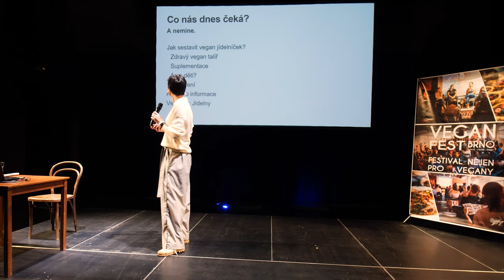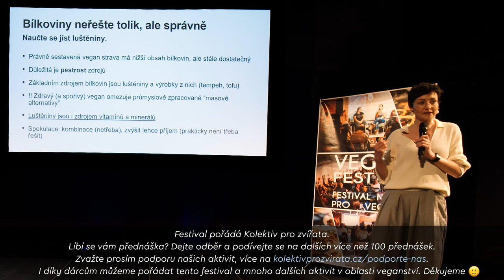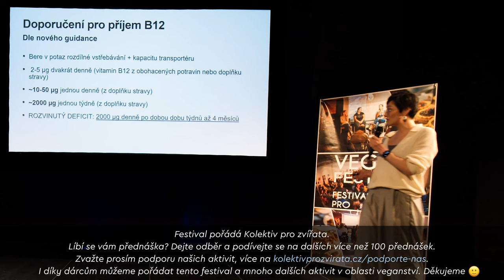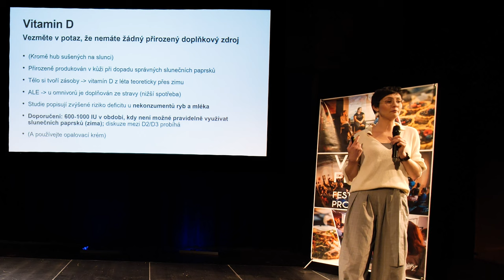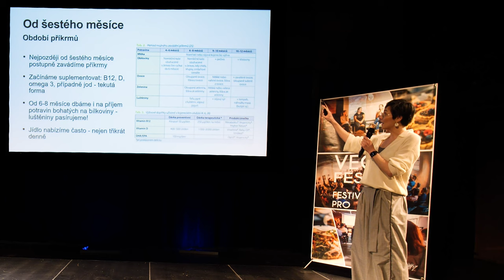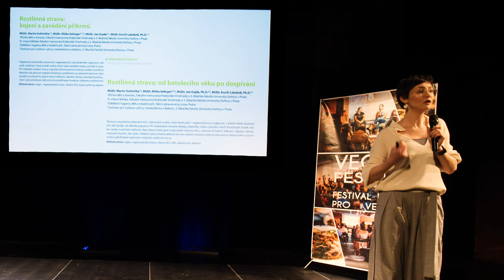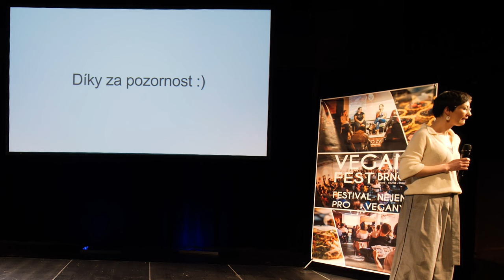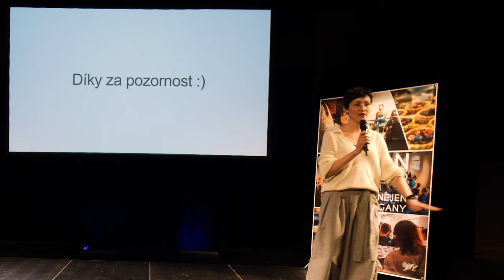Jak přežít na trávě, aneb zdravá vegan rodina - MUDr. Eliška Selinger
O přednášce: Jak přejít na vegan stravu a zajistit tělu vše, co potřebuje? A co když se veganem chce stát mé dítě? Co mohu udělat, abych si mohl*a být jistý*á, že dostává vše, co potřebuje? V rámci přednášky budou shrnuty zásady vyvážené vegan stravy nejen u dospělých, ale především u dětí. Diskutováno bude složení jídelníčku, příkrmy i doporučená suplementace.